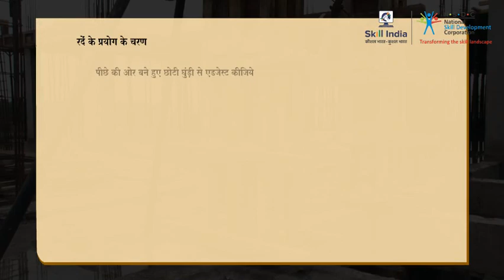रनवे का उपयोग कैसे करें?||How to use a runway?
This video shares information about how to use a runway.